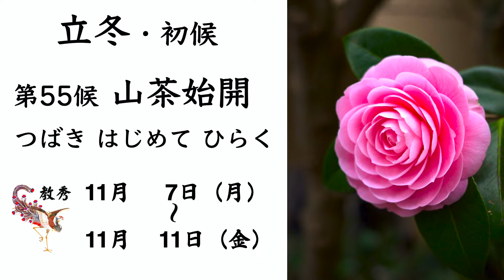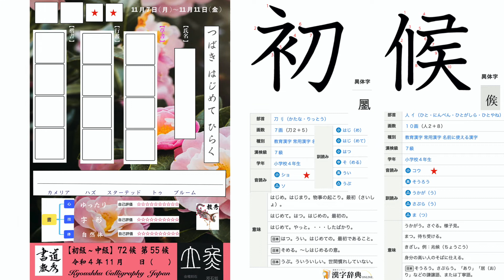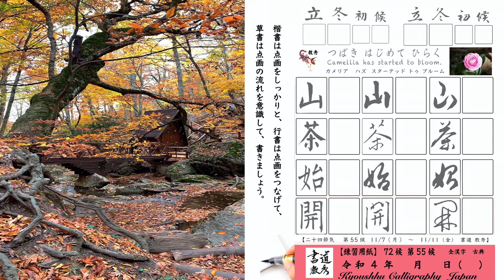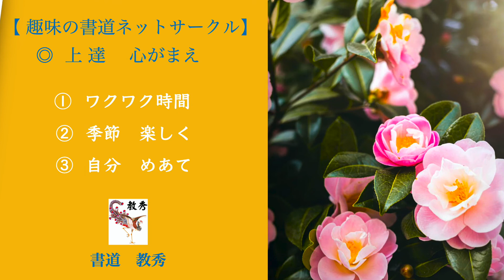【 二十四節気 第55候 書道 教秀 】山茶始開 つばきはじめてひらく 11/7～11/11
11/7～11/11
ご覧いただきまして、ありがとうございます。 書道  教秀